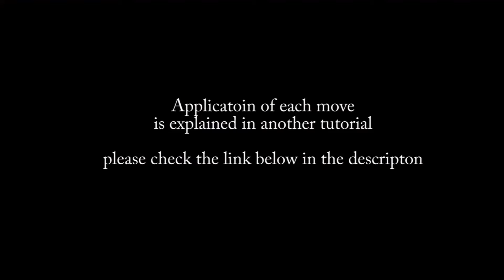Trying Shito Ryu Karate (Kofukan) 5 basic combination for kumite workout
7 min workout on 5 basic combos from Kofukan Shito Ryu Karate. When this video was filmed I only just joint Shito Ryu (I am Shotokan). I was very impressed with the 5 basic combinations and found these basic moves will benefit myself in kumite worktouts. So I asked Sensei Dan in Port Hill Karate to join me and try it out.

✅ Share to a friend
✅ Save this to watch later
✅ Comments welcome